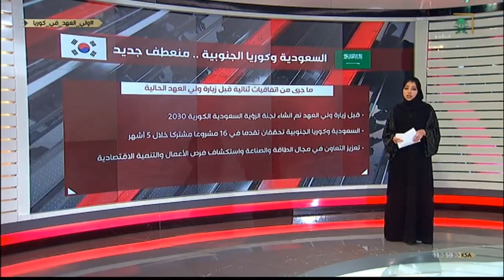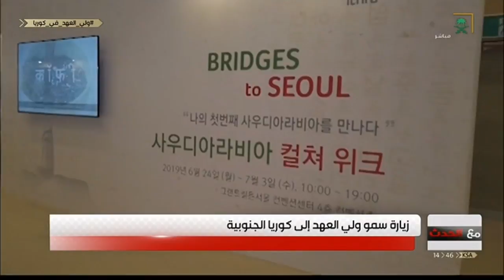برنامج مع الحدث | تغطية زيارة سمو ولي العهد إلى كوريا الجنوبية